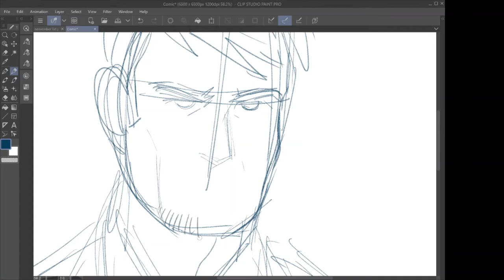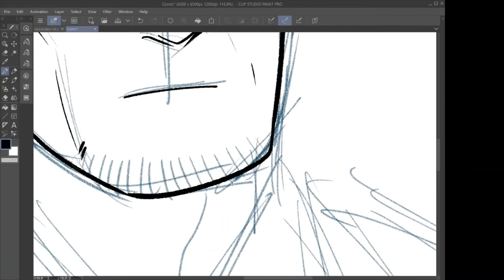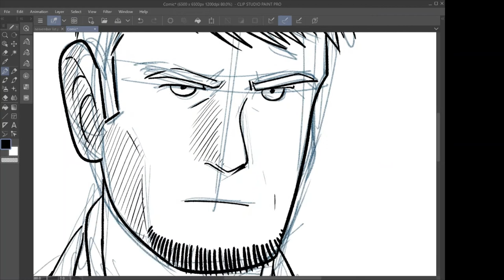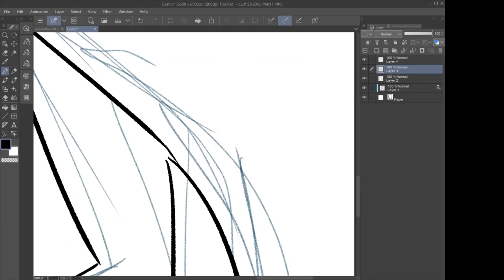Kyle Hyde Sketch Timelapse!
I'm trying a November sketch series again! In nesvember I'm going to be drawing from a list of Nintendo characters. Some are from the original NES, but I've chosen several from all generations!